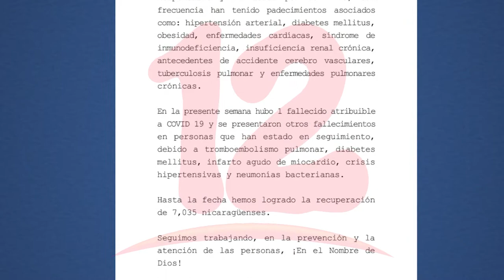MINSA registra 362 nuevos casos de covid-19 y un fallecido en la última semana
Noticias12Nicaragua Minsa registra 362 nuevos casos de covid-19 en la última semana mientras se continúa desarrollando la jornada de vacunación voluntaria.